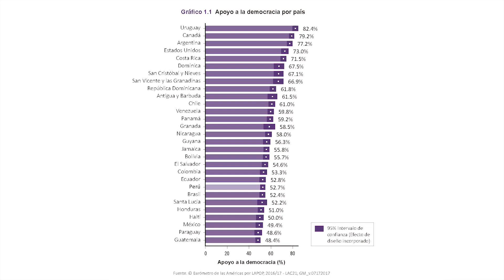En 1 Minuto - "Cultura Política de la Democracia en Perú y en las Américas, 2016/17"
Revise el estudio sobre democracia y gobernabilidad "Cultura Política de la Democracia en Perú y en las Américas, 2016/17", que examina el éxito de las libertades, la corrupción, la delincuencia y la política local en la ciudadanía.